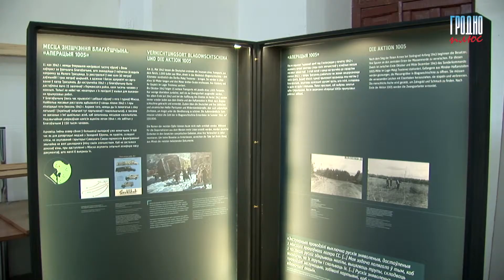Выставка в синагоге